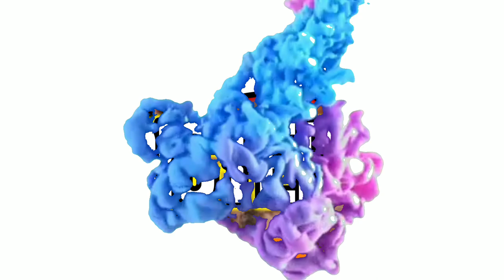#317 R Kelly Indicted | R Kelly Charged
R Kelly has been indicted.

_ Products Mentioned:

🚙 UBER 🚙: KAYPNNGAUE
🚗 LYFT 🚗: AllThingsNele
✔️How My Channel Took Off Growing Fast✔️

XOXO
❤Nele❤